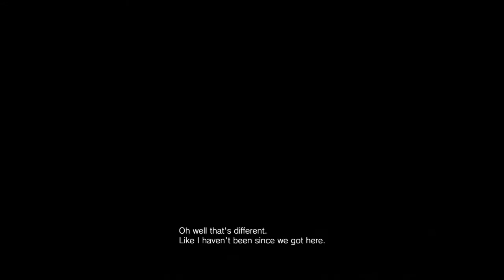RESIDENT EVIL 7 biohazard Not a hero - Time to end Lucas Baker - part 5 - StupidSmashFriends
This time he wont get a way and how did he get on the ceiling.